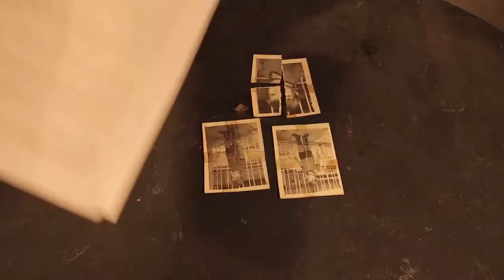INTERLOCUÇÕES - Encontro III: Sueli Araujo (PR). Narrativas, Autoficção e Processos de Criação.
𝙈𝙤𝙨𝙩𝙧𝙖 𝙈𝙖𝙣𝙞𝙛𝙚𝙨𝙩𝙖 - 𝙄𝙉𝙏𝙀𝙍𝙇𝙊𝘾𝙐Ç𝙊̃𝙀𝙎
Paisagens Narrativas, Autoficção e Processos de criação.

SÁBADO, 04/12, 19H
Recebemos SUELI ARAÚJO (PR) em conversa com Fábio Nunes Medeiros, Jéssica Santos e César Almeida.

As interlocuções mediadas propostas pela Mostra Manifesta constituem-se tentativa de encontro, atravessamento e ampliação das narrativas movidas em solo pelas doze artistas convidadas para apresentação ao longo da programação.

As profissionais artistas convidades para mediação propõe um bate papo sempre aos sábados, girando pensamentos através de pontes, movências de potências pelas diferenças, a articulação de saberes em processo de
criação.

HOJE, 04/12  recebemos SUELI ARAÚJO (PR)

Sueli Araujo é diretora teatral e dramaturga. É uma das fundadoras da CiaSenhas de Teatro, companhia voltada para a pesquisa da linguagem cênica em processos colaborativos. Com a Companhia já participou dos principais festivais de teatro nacionais e internacionais e recebeu premiações por suas criações em dramaturgia e encenação. Em seus trabalhos tem se dedicado a investigar procedimentos poéticos que incluem o espectador na encenação. É professora do Curso de Artes Cênicas da Unespar-FAP desde 1997.

Agradecemos a Sueli Araújo pela disponibilidade e abertura às interlocuções da Mostra!

Que seja potente nosso encontro.